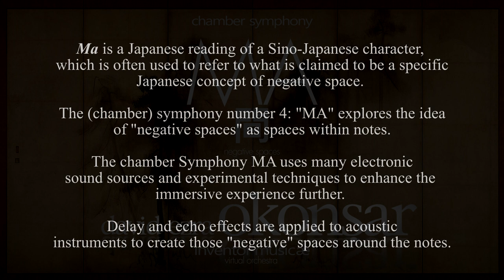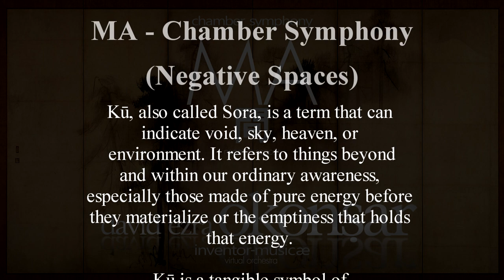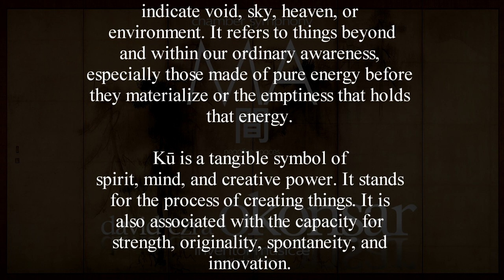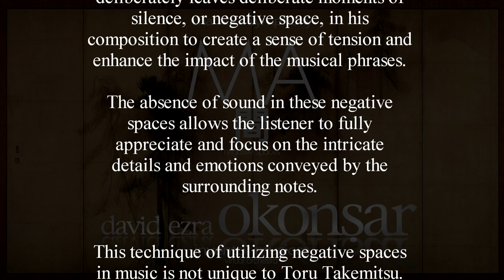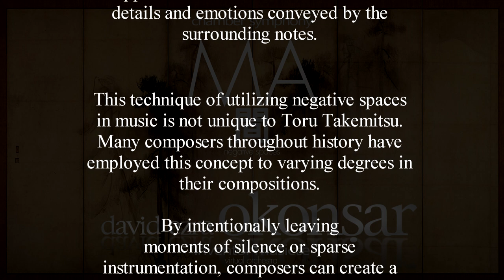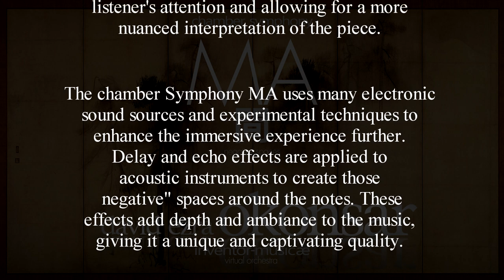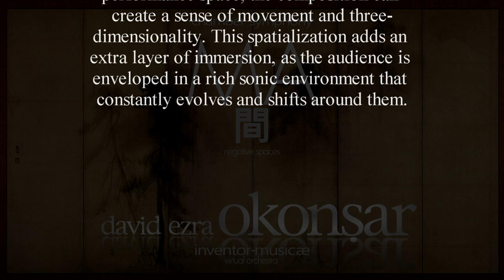Symphony N.4 "MA" 間 (Negative Spaces) [Complete Album]